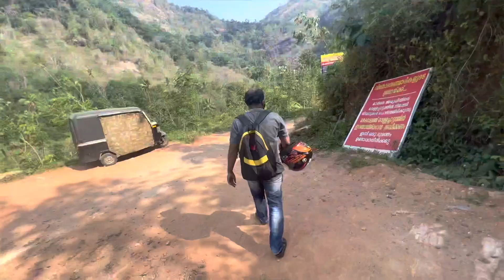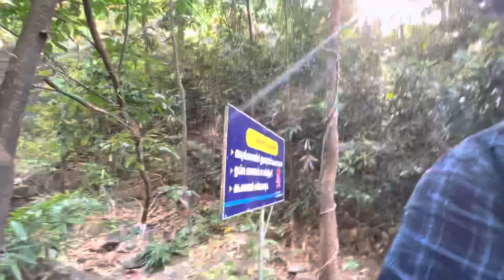പാറമട കുളത്തിൽ മുതല 🐊🐊🐊🐊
Vj view

അപ്പോൾ മച്ചാന്മാരെ ഇന്ന് നമ്മളുടെ വീഡിയോ കണ്ടിരിക്കുന്ന എല്ലാ മച്ചാൻ മാർക്കും ഞാൻ എന്റെ നന്ദി അറിക്കുന്നു. ഇനിയും നിങ്ങളുടെ സപ്പോർട്ട് എനിക്കു തരണം . അതുപോലെ face book .insta ടേം link ഞാൻ താഴെ കൊടുത്തിട്ടുണ്ട് അതും സപ്പോർട്ട് ചെയ്യണം മച്ചന്മാരെ